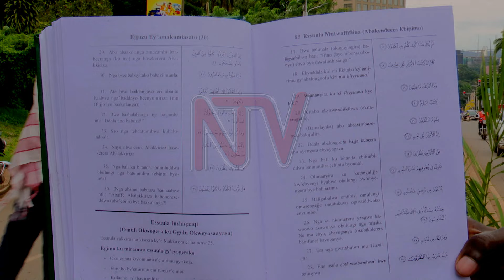Muslims get free QURANS ahead of Ramadhan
The Muslim community today awoke to a long queue along John Babiiha Avenue where about 15,000 translated and non-translated Qurans were being given out to the faithful, ahead of the holy fasting month, Ramathan. According to Sheikh Haruna Rashid Kasangaki, one of the organizers of this charity, they are looking to help Muslims recite the Quran easily during Ramadan, which starts on March 11. The Qurans consist of translations into Luganda, with plans afoot to have these translated into Swahili and French.